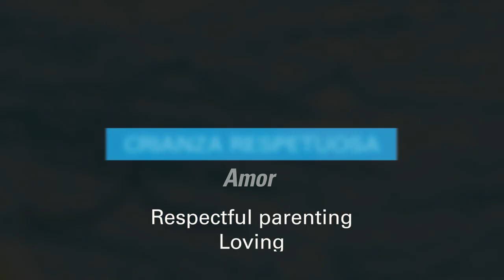Es el amor el recurso fundamental para la crianza.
Videos institucionales realizados por Juan Carlos Travieso desde Travesuras Films y Aventuras Baobabs. Una producción de UNICEF Cuba.